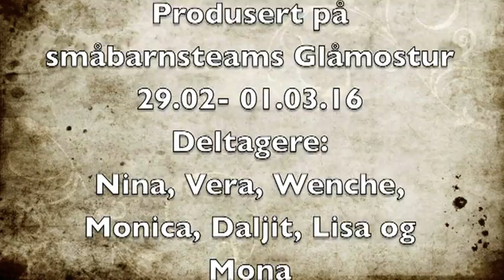Da Odin kom i fosterhjem